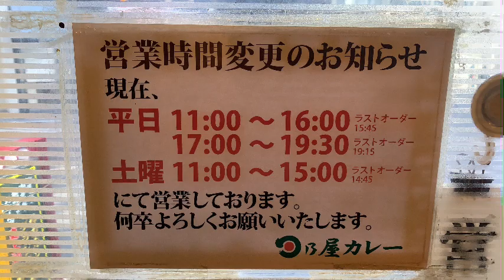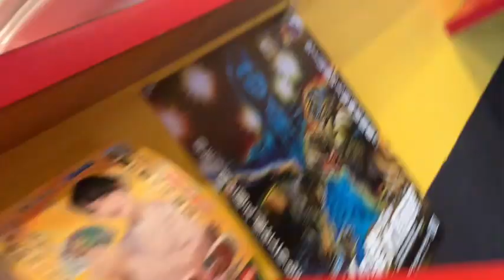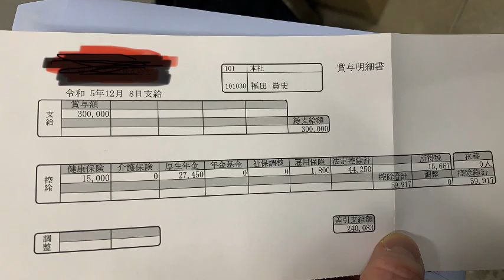第１８６０話『２０２３年１２月７日の日乃屋カレー！』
直線ダクトの圧力損失は、ダクトの長さに比例する。
円形ダクトの圧力損失は、ダクトの長さに比例してダクトの直径に反比例する。
直線の円形ダクトの圧力損失は、ダクトの直径に反比例する。
直線ダクトの圧力損失は、風速の2乗に比例する。
ダクトの形状変化に伴う圧力損失は、形状抵抗係数と風速の2乗に比例する。
位置圧は高さに比例する。
動圧は、流速の2乗と流体の密度に比例する。
抵抗係数は、ストークス域ではレイノルズ数に反比例する。
点源吸込み気流の速度は、吸込み口に近い領域を除き、吸込み口中心からの距離の2乗に反比例する。
開口部の通過流量は、開口部の面積と流量係数に比例し、圧力差の平方根に比例する。
球形粒子の拡散係数は、粒径に反比例する。
球形粒子の重力による終末沈降速度は、粒径の2乗に比例する。
粒径が大きくなると数値が大きくなるもの

終末沈降速度：粒径の2乗に比例
気体から受ける抵抗力：相対速度の2乗に比例
粒径が大きくなると数値が小さくなるもの

荷電数が等しい粒子の電気移動度：粒径に反比例
拡散係数：粒径に反比例

排水トラップについて

脚断面積比は流出脚断面積を流入断面積で徐した値となる

浄化槽工事業者は登録が必要

浄化槽清掃業は許可が必要

4℃以上の水は温度が高くなると膨張して比体積は大きくなる

水中に溶存している空気は配管内の圧力が高いと分離されにくい

配管内の水中における気体の溶解度は水温が上昇すると減少する

密閉式給湯方式の横管は２００分の１以上の勾配で配管し、最も高い位置に自動空気抜き弁を設置する

浄化槽における高度処理で除去対象とする物質とその除去法の組み合わせ

浮遊性の残存有機物質　　凝集沈殿法

溶解性の残存有機物質　　活性炭吸着法

窒素化合物　　　　　　　生物学的硝化・脱窒法

アンモニア　　　　　　　イオン交換法

リン化合物　　　　　　　凝集沈殿法

ジフルベンズロンは幼虫の脱皮を阻害する表皮形成阻害剤である

ピリプロキシフェンは幼若ホルモンとして作用する事でサナギ化や成虫化を阻害する

フェニトロチオンは対称型有機リン剤

ＡＤＩとは人が一生の間に毎日体内に取り込んでも安全な１日当たりの摂取薬量の事。

ＮＯＡＥＬとは無毒性量と訳されます。実験動物に長時間にわたって連日投与して、毒性が認められない薬量のことです。

コガタアカエイカが媒介する日本脳炎の患者は西日本を中心に発生している

相対湿度が同じ湿り空気では、温度が低い方が、比エンタルピーも低い。

絶対湿度が一定の状態で、温度が低下すると相対湿度は上昇する。

乾球温度が等しい湿り空気において、絶対湿度が上昇すると、水蒸気分圧は上昇する。

絶対湿度が低下すると、露点温度は低下する。

比エンタルピーが等しい湿り空気において、温度が高い湿り空気の絶対湿度は、温度が低い湿り空気の絶対湿度より低い。

湿り空気を加熱すると、比エンタルピーは上昇する。
湿り空気を加熱すると、相対湿度は低下する。
湿り空気を加湿すると、露点温度は上昇する。
湿り空気を冷却すると、比容積は小さくなる。
湿り空気を減湿すると、湿球温度は低下する。

湿り空気の温度が一定の状態で絶対湿度を増加させると、比エンタルピーは増加する。

露点温度のときの湿り空気では、乾球温度と湿球温度は等しい。

湿り空気において、絶対湿度が上昇すると水蒸気分圧は上昇する。

絶対湿度が上昇すると、露点温度は上昇する。

絶対湿度が一定の状態で温度が低下すると、相対湿度は上昇する。

保健所の代表的な業務

地域保健に関する事項
人口動態統計に関する事項
食品衛生に関する事項
環境衛生に関する事項
医事、薬事に関する事項
母性、乳幼児、老人の保健に関する事項
精神保健に関する事項

入場者の衛生に必要な措置の基準については都道府県が条例で定めている

温度差による換気力は、開口部の高さの差に比例して増加する。

温度差による換気力は、室内外空気の密度差に比例して増加する。

風力による換気力は、外部風速の2乗に比例して増加する。

風力による換気力は、開口部での風圧係数に比例して増加する。

ヒトスジシマカはジカウイルス感染症を媒介

アカイエカはウエストナイル熱を媒介

コガタアカエイカは日本脳炎を媒介

マダニは日本紅斑熱とsftsを媒介

コロモジラミは発疹チフスを媒介

登録業者の業務の改善向上を図ることを目的として事業ごとに全国を単位とした団体を厚生労働大臣が指定する制度が設けられている。

ダクト中を流れる気流の速度は断面積に反比例する

色温度　　　K
音の強さ　　W/m2
光束　　　　lm
輝度　　　　cd/m2
音圧　　　　Pa

浮遊細菌　　　cfu/m3
二酸化窒素　　ppb
浮遊微粒子　　個/m3
アスベスト　　本/L
ラドンガス　　Bq/m3

総アルカリ度　　 mg/L
BOD容積負荷　　kg/(m3・日)
色度　　　　　　 度
水槽照度率　　　 %
腐食速度　　　　 mm/年

1 アスベスト　　　　赤外線吸収スペクトル法
2 窒素酸化物　　　　ザルツマン法
3 一酸化炭素　　　　定電位電解法
4 臭気　　　　　　　官能試驗法
5 ダニアレルゲン　　酵素免疫測定法(ELISA法)

直結増圧方式は、引込み管に増圧ポンプユニットを設けて水圧を高くし、中層建築物に適用できるようにした方式である

高置水槽方式の揚水管は、水柱分離によるウォータハンマ防止のため、屋上での横引きを短くする

排水ますは、敷地排水管の直管が長い場合、敷地排水管の管内径の120倍程度に設置する

モントリオール議定書：オゾン層を保護するため、フロン類の製造や消費を制限する

ラムサール条約：水鳥などが生息する湿地を守るのを目的とする

ワシントン条約：絶滅危惧種の野生動植物の国際的な取引を規制する

パリ協定：京都議定書に続く、気候変動に関する国際的枠組み(温室効果ガス排出削減)

バーゼル条約：有害廃棄物の国境を越える移動を規制する

自由噴流について

吹出口からの自由噴流は、周囲の空気を巻き込みながら広がる。
天井面に沿った噴流の到達距離は、自由噴流より長くなる。
自由噴流の中心軸速度が一定速度まで低下する距離を到達距離と呼ぶ。
自由噴流では、吹き出し口から離れた中心軸速度が、距離に反比例して減衰する領域がある。
自由噴流の第3域では、中心軸速度が吹出口からの距離に反比例して減衰する。
自由噴流の第1域：吹出速度のまま
自由噴流の第2域：距離の平方根に反比例
自由噴流の第3域：距離に反比例
自由噴流の第4域：0.25ｍ/ｓ以下
吸込気流について

吹出の影響は遠方まで及ぶのに対し、吸込みの影響は吸込み口付近に限定される。
吸い込み気流の吸い込み速度は、吸込み中心からの距離の2乗に反比例する。
開口部の形状による流量係数について

流量係数が最も大きい開口部の形状はベルマウスであり、約1.0である。（通常の窓0.6程度）
置換換気について

低温空気は室の底部に滞留する傾向にあり、その傾向を利用した換気方式に置換換気がある。
置換換気は、室温よりやや低めの空気を床面付近に低速で供給し、天井面付近で排気する方式である。
ドラフトとは

「ドラフト」とは不快な局部気流のことであり、風速、気流変動の大きさ、空気温度の影響を受ける。
「コールドドラフト」は、冷たい壁付近などで自然対流によって生じ、下降流が原因で生じる事がある。
天井中央付近から下向き吹出しの空気調和機では、冷房時に冷気が床面付近に拡散し、室上部に停滞域が生じやすい。

熱放射について

温度が0℃の固体表面からも、熱放射を放出している。

物体表面の太陽放射の吸収率(日射吸収率)は、必ずしも長波長放射率と等しくない。

物体表面から放射される単位面積当たりの放射熱流は、絶対温度の4乗に比例する。

太陽放射は、可視光である0.38μm～0.78μm付近の電磁波の比率が大きい。

常温物体から放射される電磁波は、波長が10μm付近の赤外線が主体であり、長波長放射と呼ばれる。

あそこ永井さんの試合↓

 • 211003 「RESILIENCE 03」...

カオスマイスターの試合↓

 • RESILIENCE04 第12試合　 カオ...

 • RESILIENSE02　第六試合　永井義久...

gon channel

第二種機械換気は
機械吸気と自然排気

単純加熱操作では、露点温度は変化しない。
単純冷却操作では、相対湿度は上昇する。
冷却除湿操作では、絶対湿度は低下する。
液体吸収除湿操作では、乾球温度は上昇する。
水噴霧加湿操作では、露点温度は上昇する。

アカイエカは、下水溝や雨水ますに発生する。
ヒトスジシマカは、人工容器や雨水ますに発生する。
シナハマダラカは、水田や湿地帯に発生する。
チカイエカは、浄化槽や湧水槽に発生する。
コガタアカイエカは、水田や湿地帯に発生する。

コガタアカイエカは、関東以西に多く生息し、北海道には少ない。
シナハマダラカは、九州から北海道まで広く分布する。
ヒトスジシマカは、南西諸島から東北地方にまで分布する。
アカイエカの分布域は、九州から北海道まで広く分布する。
チカイエカは、九州から北海道まで分布する。

浄化槽工事業を営もうとする者は、都道府県知事の登録を受けなければならない。

浄化槽管理者は、浄化槽の保守点検、清掃等について環境省令で定められた技術上の基準に従って行わなければならない。

浄化槽管理者は、保守点検の記録を3年間保存しなければならない。

浄化槽を設置又は規模や構造の変更をしようとする者は、都道府県知事に届け出なければならない。

浄化槽清掃業を営もうとする者は、市町村長の許可を受けなければならない。